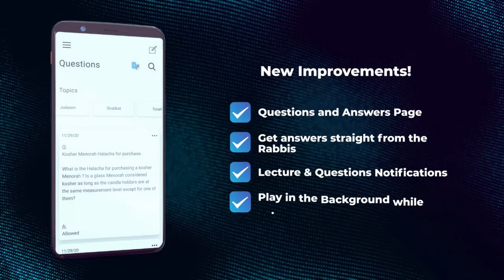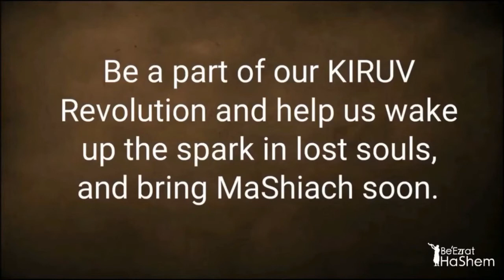The SHOCKING ANSWER That Helped 100 Teenagers Do TeShuva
Want to meet the Rav, learn Torah, and get a special blessing of a Mezakei HaRabim?

🌟RSVP and reserve your FREE spot and this beautiful resort!

Date: Wednesday, March 23rd
Time: 7:30pm - Everyone Gets Their Blessings & Questions Answered
Location: Bonaventure Resort
250 Raquet Club Rd